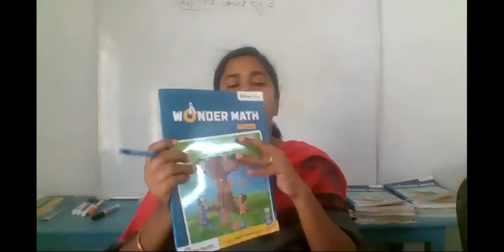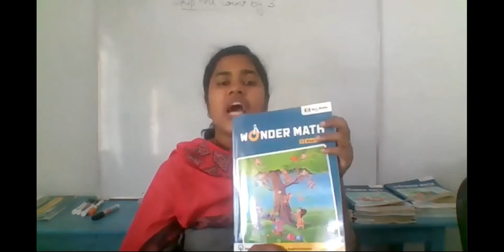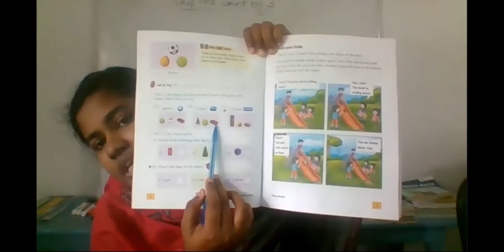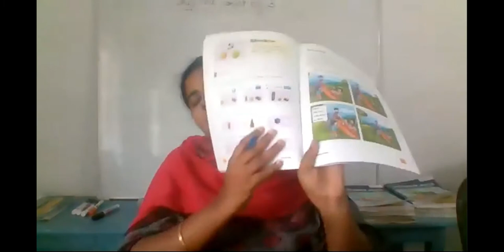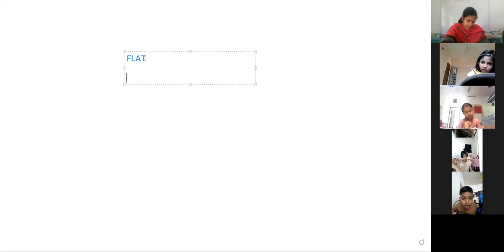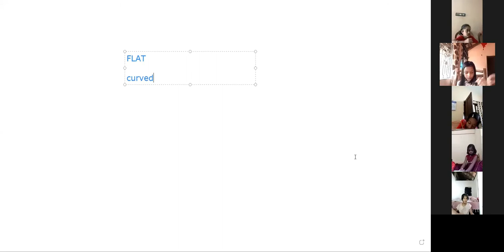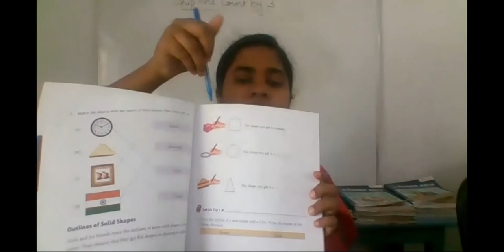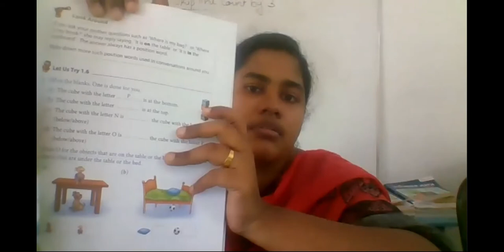CLASS 1 MATHS 21/ 6 /2021